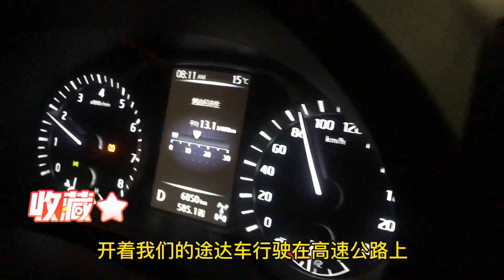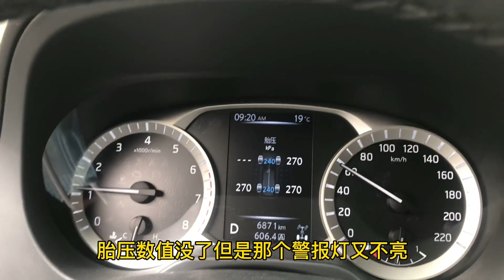剛開半年的途達高速公路故障燈亮了，卻不給保修，這是怎麼回事？【開心阿姨】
開心阿姨旅遊專題

自驾环球旅行者，退休后开着中国车走欧洲、闯非洲、游东南亚，目前正在国内深度自驾中……